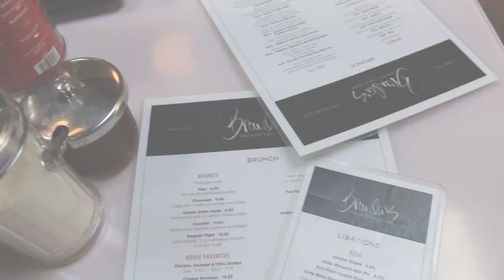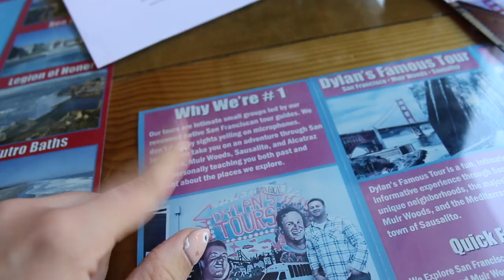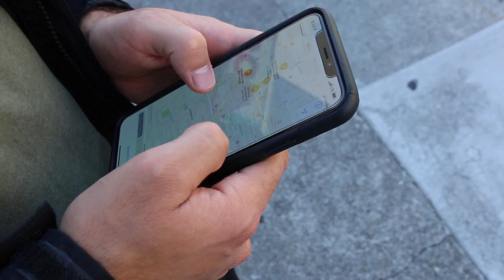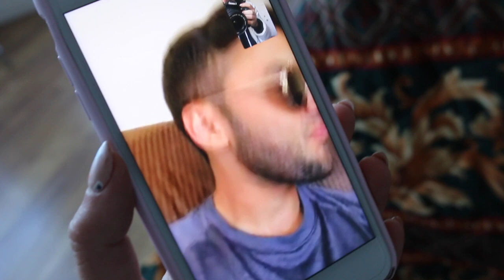TRAVEL DIARIES || SAN FRANCISCO 2019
Hello everyone and thank you so much for coming back to my channel! San Francisco will forever have my heart. I took Sebastian there a few years back on his birthday and it was one of our favorite trips EVER! It was a quick trip, but so wonderful all the same. Thanks again for all your continuous love and support for my videos! xo- Karlee

W H E R E   W E   A T E